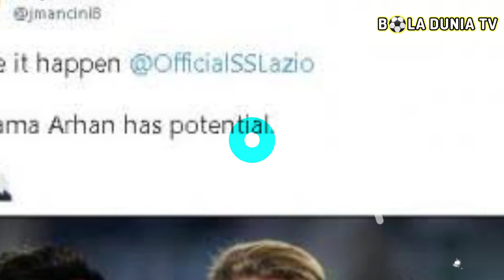Rumor Pratama Arhan Siap Bergabung Bersama Divisi Satu Liga ITALYA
Pratama Arhan Siap Bergabung Bersama Divisi Satu Liga ITALYA